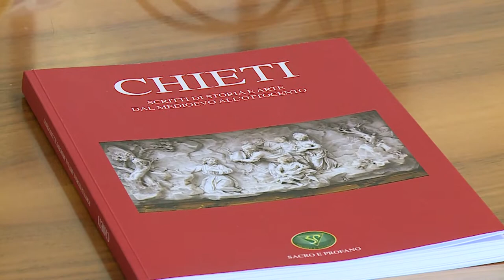Chieti. Si allarga il bacino di beneficiari degli sgravi Tari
Novità riguardo le agevolazioni per la Tari nel Comune di Chieti. Famiglie e attività avranno più tempo per presentare le domande e più persone potranno beneficiare degli sgravi fiscali.